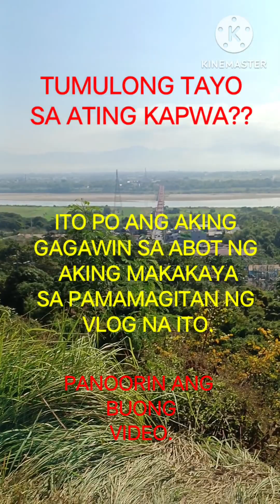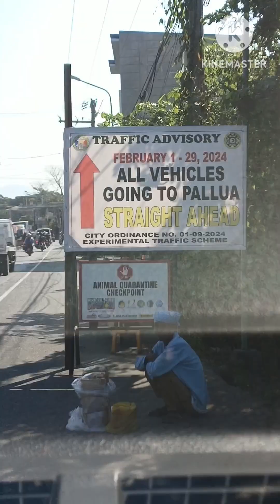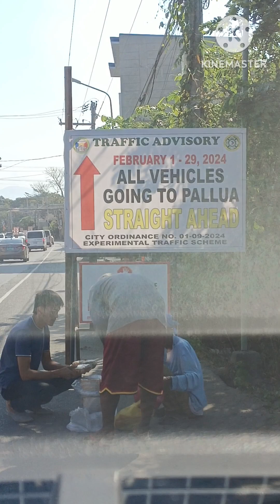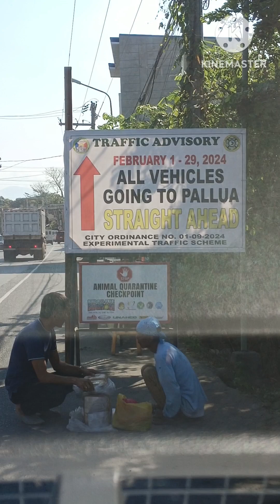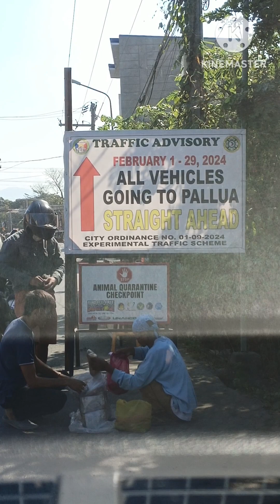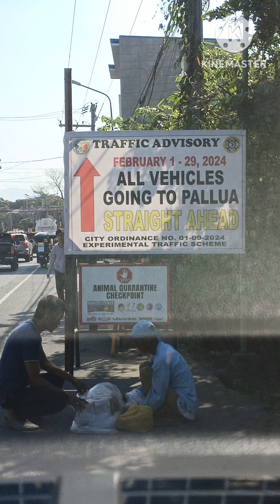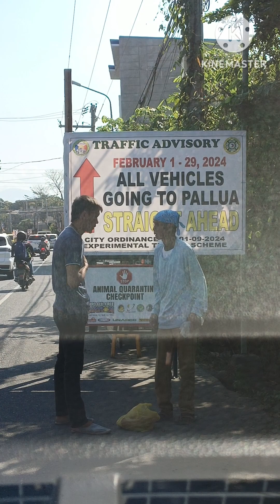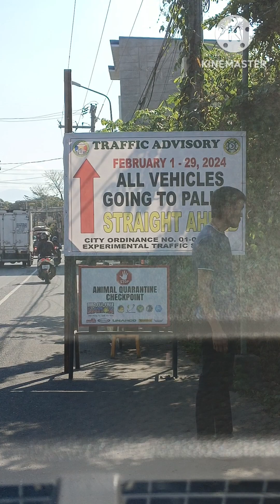"NAPASAYA KO SIYA"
Sa pagtulong sa kapwa dapat buo ang loob walang pagdududa ang mahalaga may puso kang matulungin sa kapwa kahit sa abot lng ng iyong makakaya. Diyos ang bahalang magsusukli sa ginawa mong mabuti.. Mabuhay ang Pinoy!!!